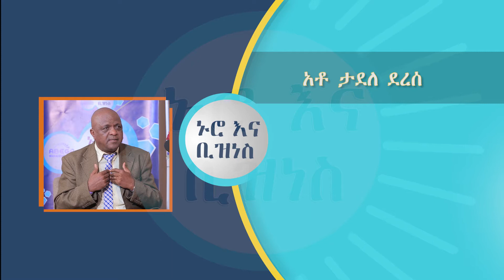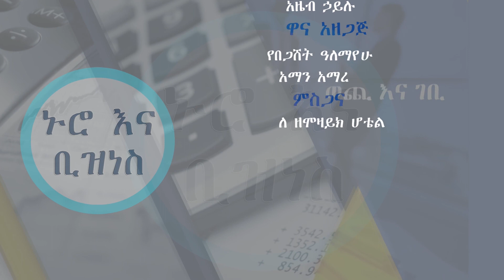የወጣቱ ስነ-ምግባር በኢትዮጵያ ክፍል አንድ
ከቅርብ ግዜ ወዲህ በኢትዮጵያ እየታየ የመጣውን የወጣቱን የስነ-ምግባር በተመለከተ የስነ-ምግባር ጉድለቱ ከየት መጣ፤ በምን መስተካከል ይችላል እና ወጣቱ ሊገነዘባቸው በሚገቡ ሀሳቦች ዙሪያ እጅግ አከራካሪ ሀሳቦች ተነስተው ውይይት ያደረግንበት አስተማሪ ፕሮግራም